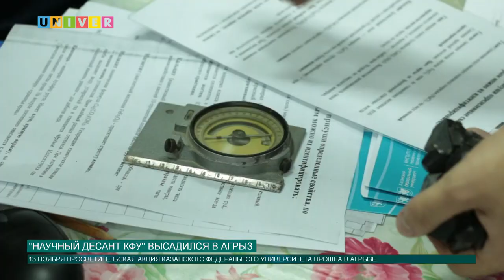НАУЧНЫЙ ДЕСАНТ КФУ ВЫСАДИЛСЯ В АГРЫЗ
Тур "Научного десанта КФУ" продолжается. На этот раз местом проведения научно-просветительской акции стал Агрыз